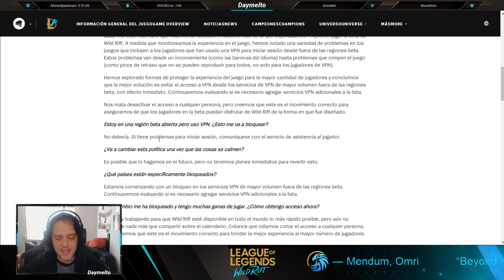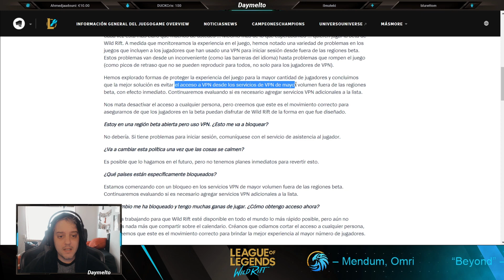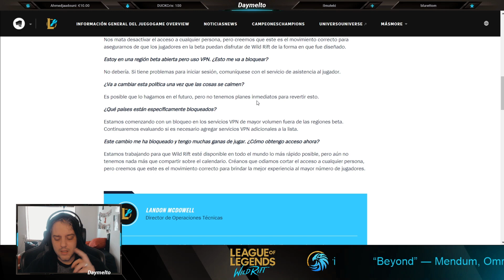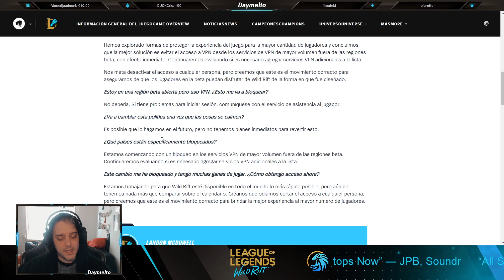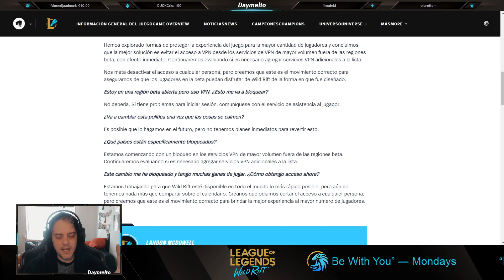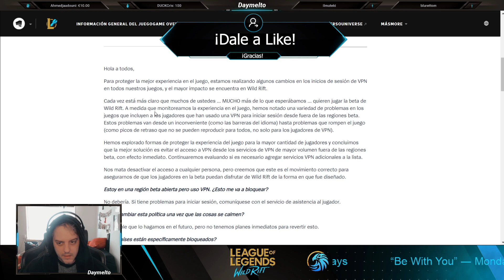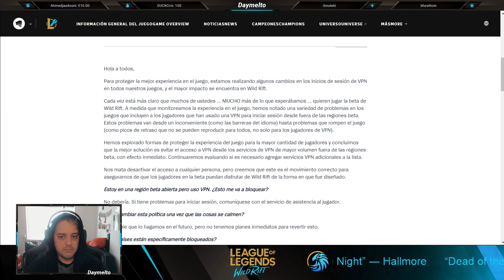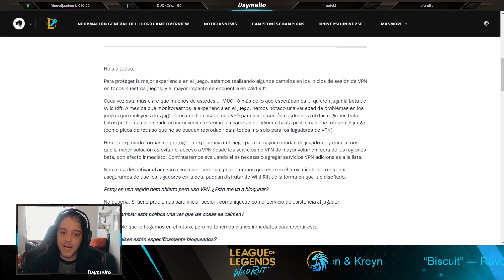BLOQUEO DE VPN + Impresiones | Wild Rift | DayMelto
✔️Tier list, Heroes, Guias, Novedades, Nuevas Skins, Items, Build, Meta en 2020 y mucho mas de ☢️ Arena Of Valor y ☣️ Lol Wild Rift

La vamos a liar mucho!!

Mi Set up:
Cable usb-c + cargador a hdmi